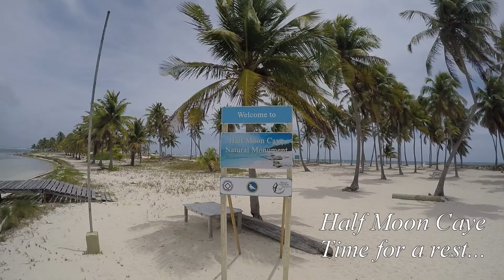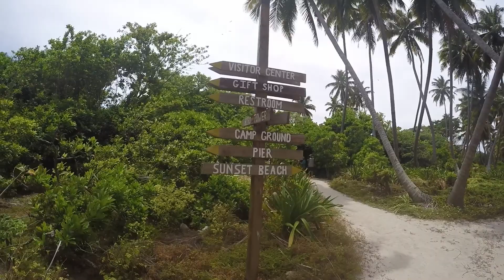Belize dive 2018